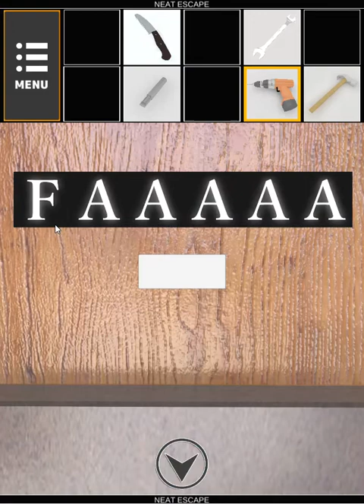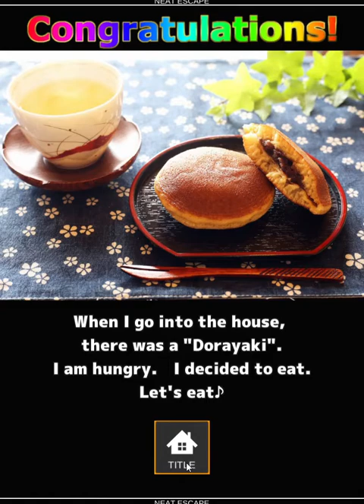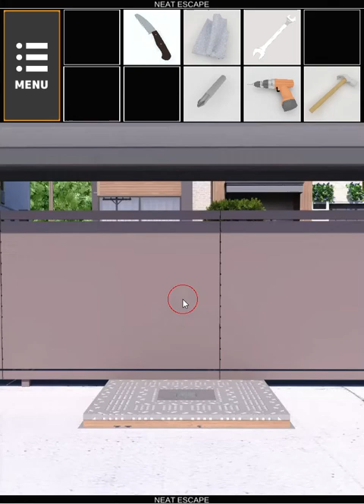[Neat Escape] Security (Both Ends) {WebGL} Walkthrough